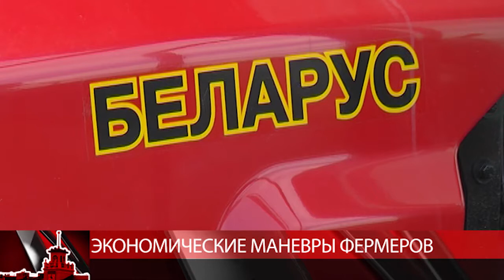экономические маневры фермеров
На Колыме посевная задержалась на месяц. В хозяйстве «Комарова» засадят почти 5 тысяч гектаров горохом, овсом и рапсом. Однолетние пойдут на корма. Картофель займет поле в 100 раз меньше, но урожай предстоит собрать в двоен больше, чем год назад. В помощь фермерам скороспелые сорта, которые высадить решено впервые. Коллеги в Сеймчане сорта уже проверили.